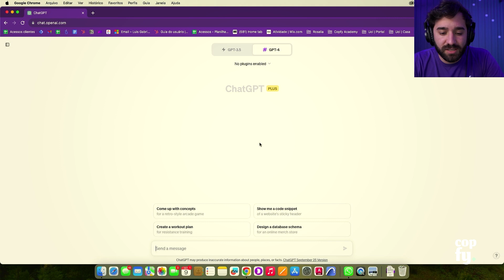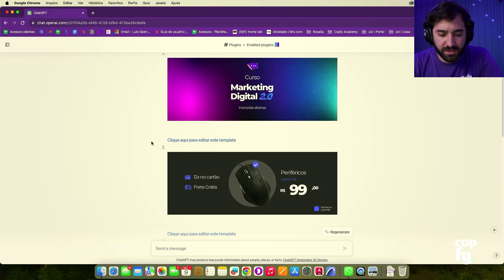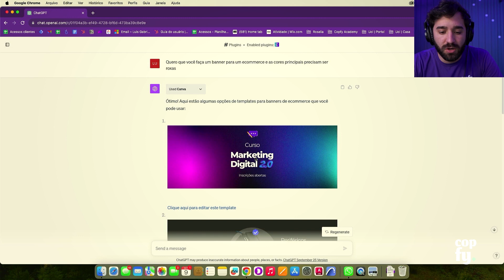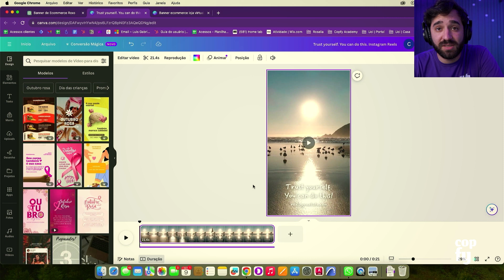Passo a passo: como usar o Canva no ChatGPT!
Quer meu Acompanhamento para chegar a 500k de Seguidores? Você utiliza o Canva para criar seus conteúdos? Então vai gostar da novidade que trouxemos neste vídeo!

Agora o ChatGPT 4.0 tem um plugin EXCLUSIVO do Canva, que veio para facilitar a vida de muitos designers e social medias.

Vamos conferir mais sobre essa novidade da OpenAI? Aperte o play e bora pro vídeo!

Tmj, vlw, flw e até mais! 💜